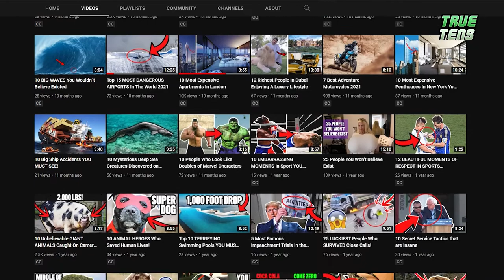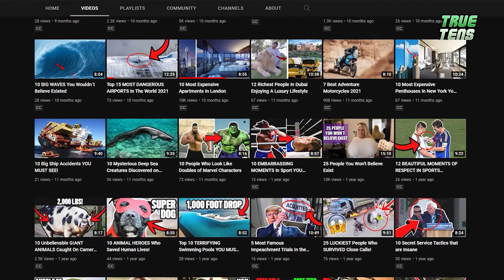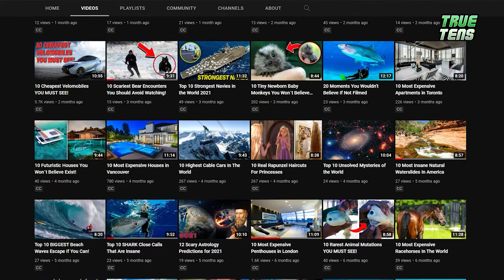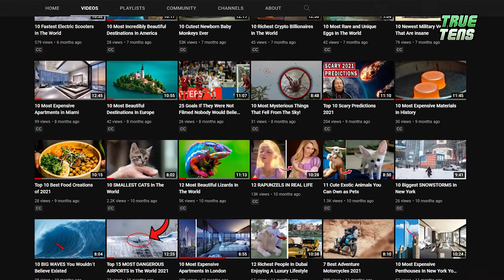7 Shark Encounters That Will Terrorize You!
If you are a fan of the movie Jaws, then this video is for you. If you are terrified of the iconic film, then the good news is that after this video, you’ll probably be okay watching it, since there is nothing scarier than seeing the real thing! Yes, you guessed it right, today we’re going to watch the top 7 shark encounters that will terrify you. Ready for a dip in the cold and unfriendly waters? Let’s go then!

🙏Thanks🙏 For Watching This Video: 7 Shark Encounters That Will Terrorize You!